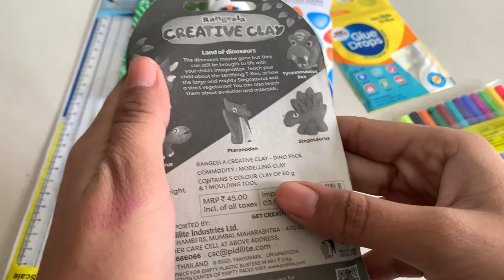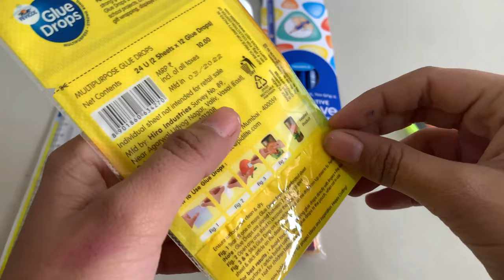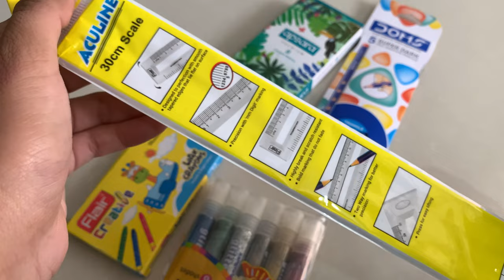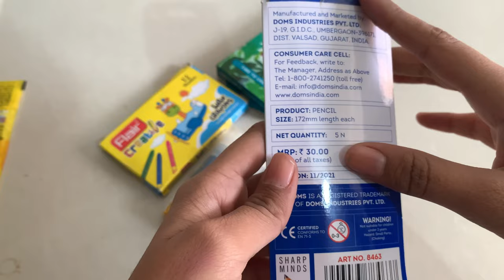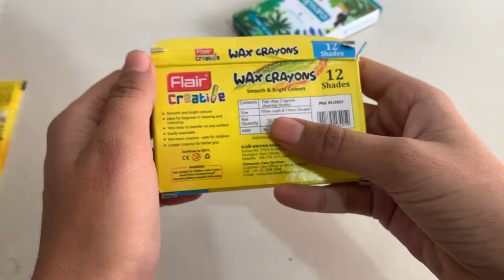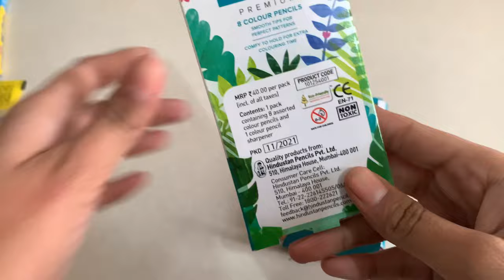Doms/Flair all Creative collection/Doms pencil/Flair mini seactch pen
Doms art set
Art set doms